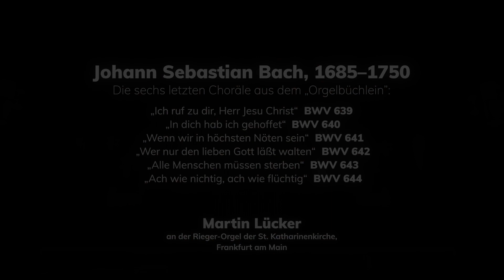Johann Sebastian Bach, 1685–1750 Die sechs letzten Choräle aus dem „Orgelbüchlein”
Die sechs letzten Choräle aus dem „Orgelbüchlein”:
„Ich ruf zu dir, Herr Jesu Christ“  BWV 639
„In dich hab ich gehoffet“  BWV 640
„Wenn wir in höchsten Nöten sein“  BWV 641
„Wer nur den lieben Gott läßt walten“  BWV 642
„Alle Menschen müssen sterben“  BWV 643
„Ach wie nichtig, ach wie flüchtig“  BWV 644

Martin Lücker
an der Rieger-Orgel der St. Katharinenkirche,Frankfurt am Main